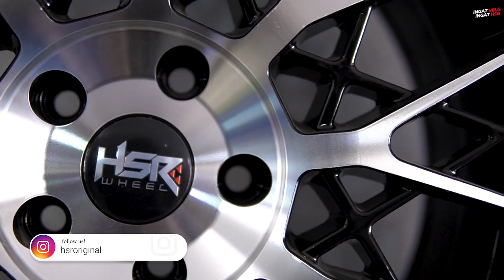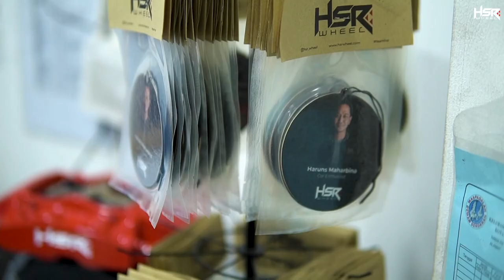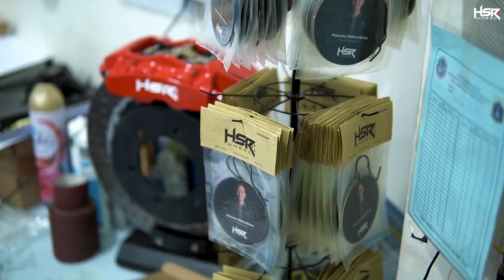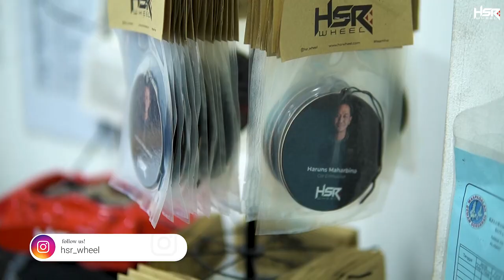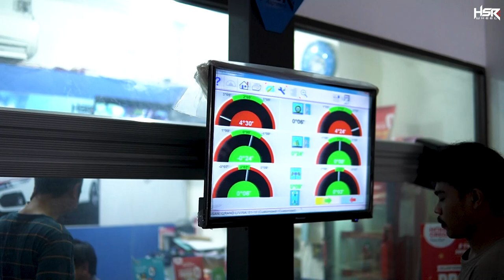Rekomendasi velg elegant Ring Besar Buat Mobil Kalian Modifikasi